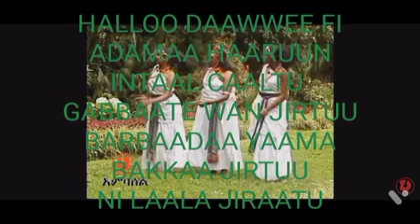HALLOO DAAWWEE FI ADAM HARUUN INTAAL CAALTU GABAATE WAAN JIRTUU BARBAADA YAAMAA BAKKA JIRTU